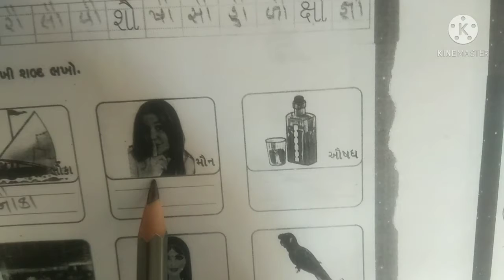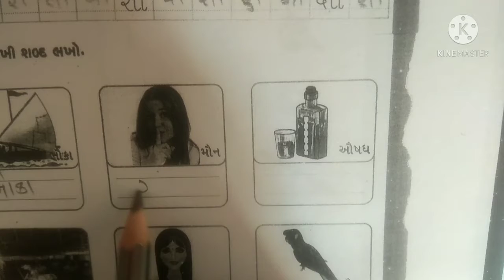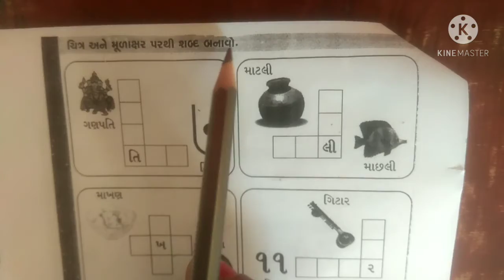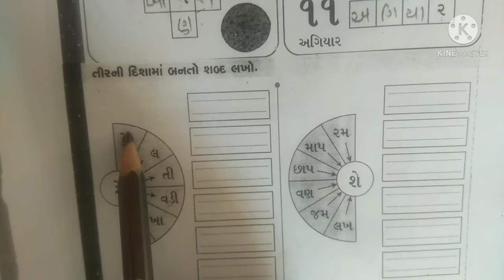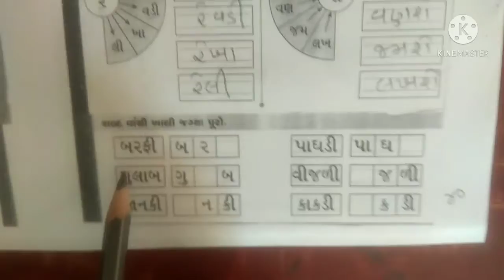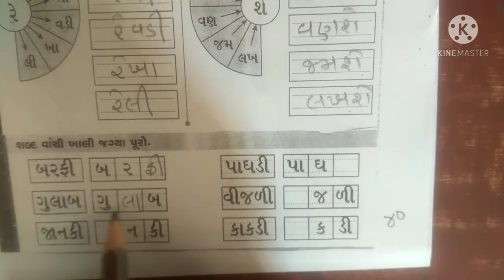ધોરણ-સિ.કે.જી વિષય-ગુજરાતી( વર્કશીટ-૪)